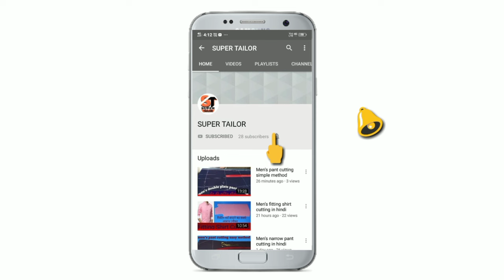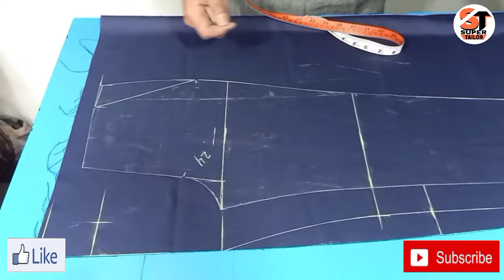Boy's School Uniform Pant Cutting Simple Method/ स्कूल यूनिफॉर्म की पेंट कटिंग करना सीखें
Hello friends in this video we explain how to cut school uniform pant cutting by simple method.
This is very useful method to all viewers so please watch this video till end